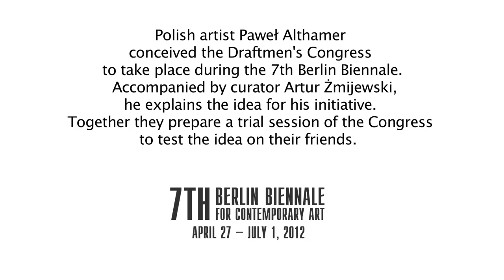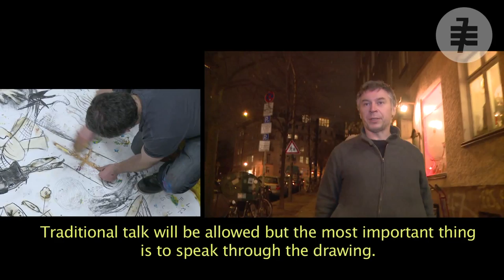7th Berlin Biennale: Draftsmen's Congress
by Jacek Taszakowski